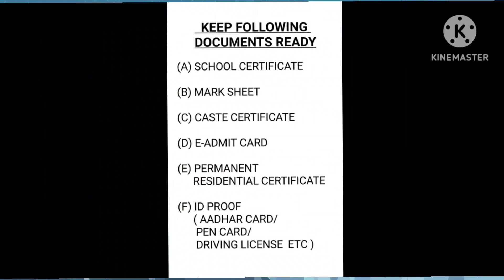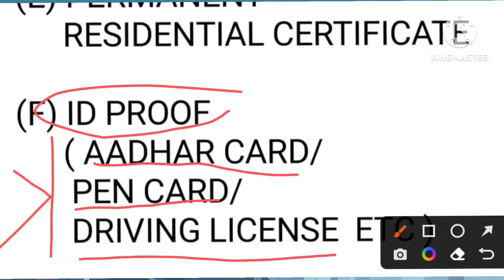SSC GD physical 2022 Documents//Especially Meru Camp क्या क्या लग रहा है//नहीं तो बाहर 👈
SSS GD Physical 2022 Documents क्या क्या लग रहा है नहीं तो बाहर निकाल दिया जायेगा
Running track
SSC GD Documents
SSC GD Mein isab document se Agar Nahin rahata Hai to aapko bahar nikal Diya ja sakta hai isliye aap pahle se ise document se banaa le aur banaa ke hi jaen aur Nahin Hai to purana bhi ho to lekar hi jaaye kyunki Agar Aata Hai tabhi aapko vahan andar jaane ke anumati milati hai Nahin to aapko bahar Kiya ja sakta hai